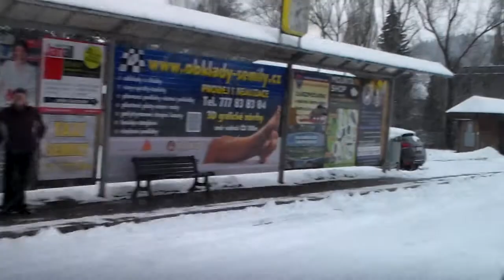Co jsme viděli 17.2.2016